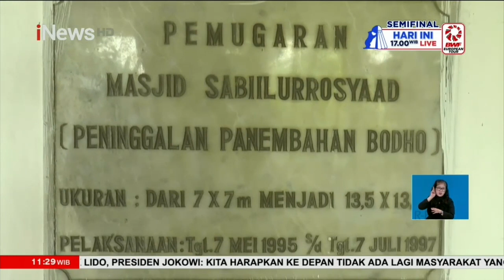Keindahan Masjid Kuno Sabilurrosyaad, di Bantul, Yogyakarta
iNews Siang Edisi Sabtu, 01 April 2023

Sejumlah masjid di wilayah Bantul, Yogyakarta memiliki sejarah yang menarik dan berusia ratusan tahun. Salah satunya Masjid Sabilurrosya'ad di Dusun Kauman, Desa Wijirejo, Kecamatan Pandak, Bantul.